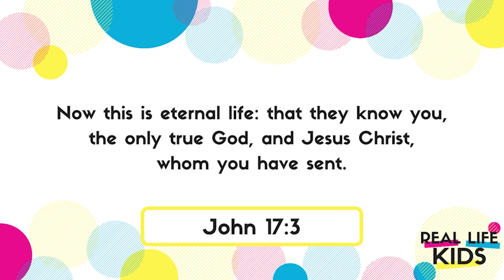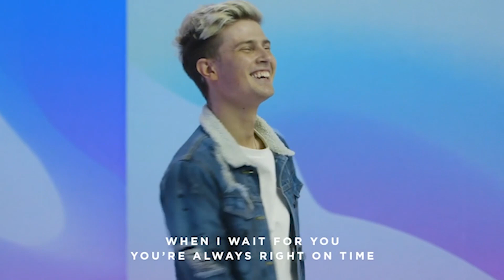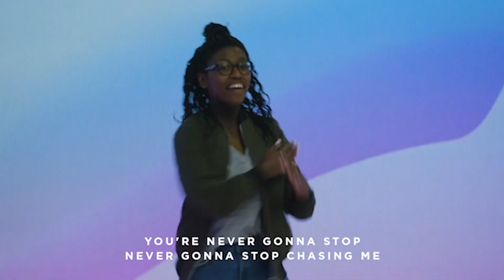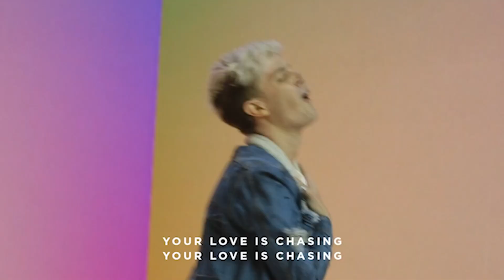Kid Connect At Home - March 27